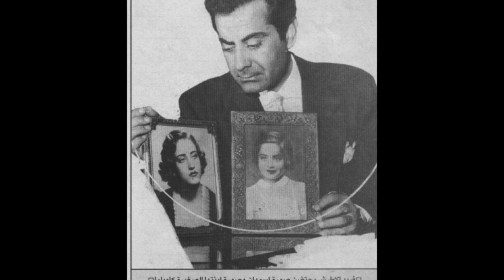قلبى ومفتاحة لفريد الاطرش على العود.wmv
منتديات الموسيقار الامير فريد الاطرش
تصميم منى واصف